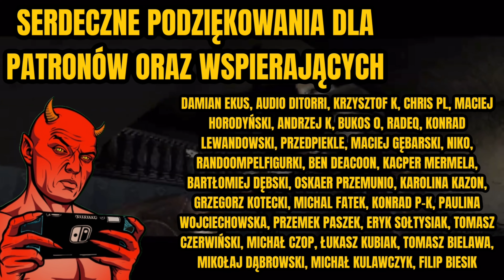UNTIL DAWN REMAKE RECENZJA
Patronite